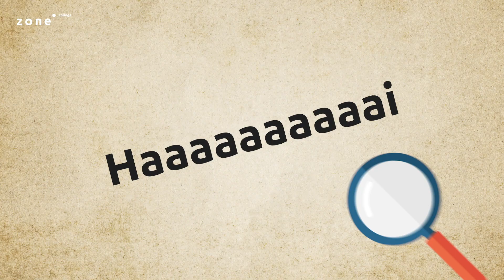Zone.college Almelo online open dag vmbo / Het Groene Lyceum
Aankondiging online open dag vmbo Groen & Het Groene Lyceum 20 januari 2021.